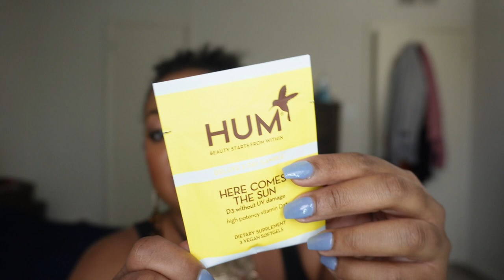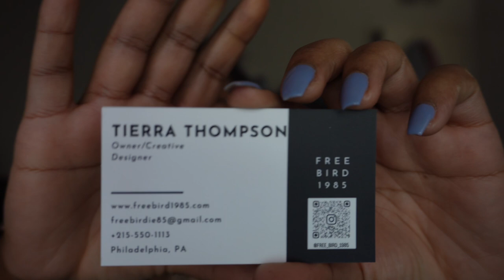SEPHORA VIB HAUL! | ALMOST $400 SPENT | SPRING 2023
Beauty Bay
Space NK